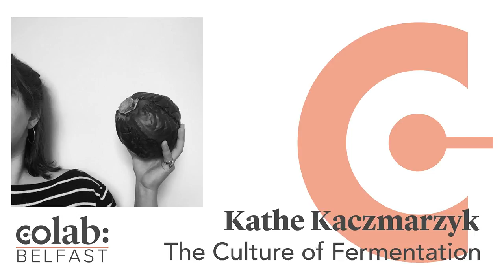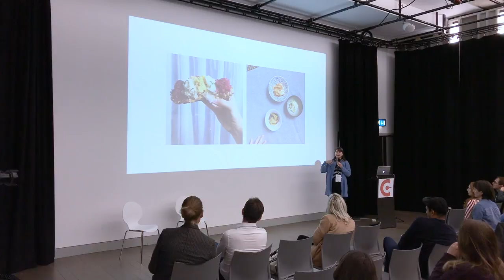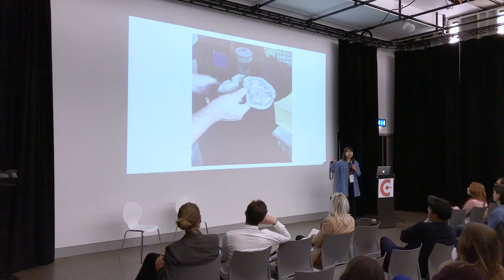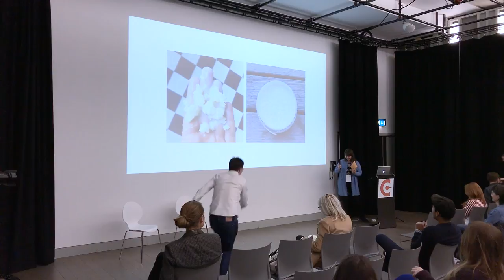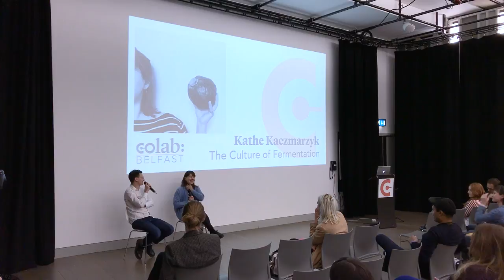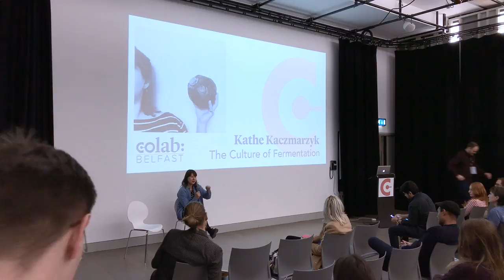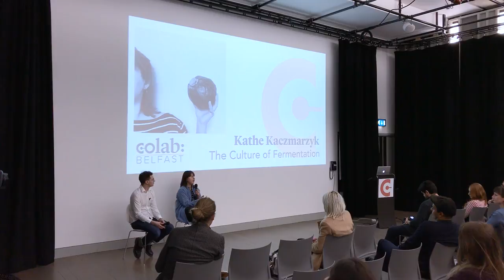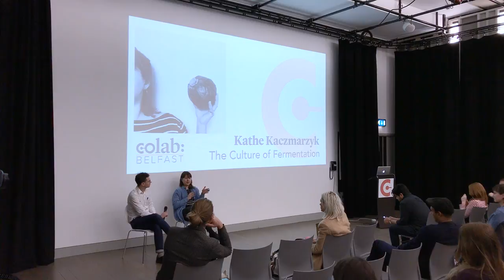The Culture of Fermentation - Kathe Kaczmarzyck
Kathe Kaczmarzyck speaking at CoLab: Belfast in November 2017. Fermenting food and drinks has a long history with a variety of methods rooted in different cultures across the globe. In this talk, Kathe regales stories of her explorations to discover how the culture of fermentation benefits our health and wellbeing.

Kathe is an avid fermentor currently residing in London. She works teaching fermentation, experiments with various processes, and studying the cultural world at large.

Join the Barista Guild of Europe at CoLab: Bucharest this 29-31 May, 2018!